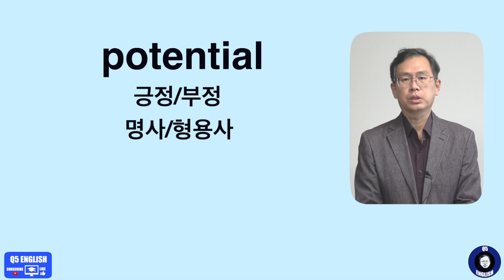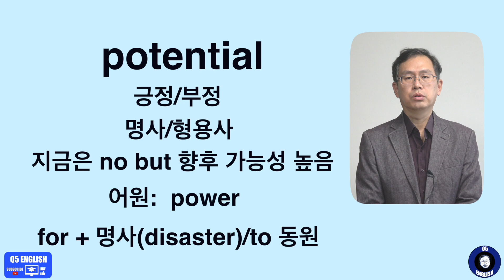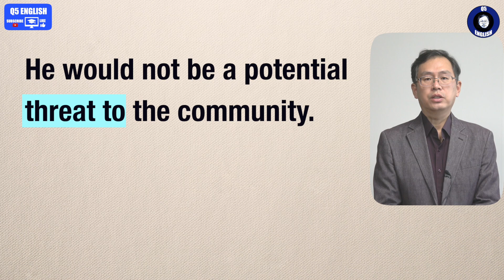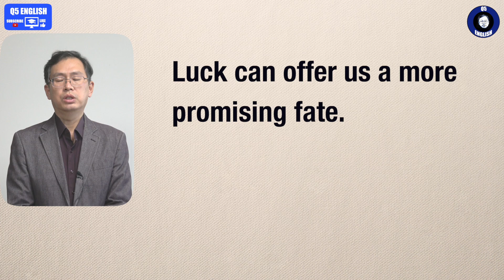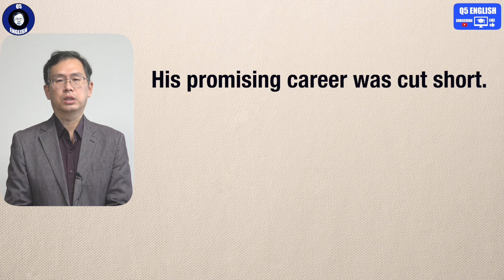Q5 English 어휘 Lesson 1933 (잠재력, 전도 유망한 – potential vs promising)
구독자님께서 질문하신 내용입니다.  두 단어만 비교해 보면 별 차이가 없어 보입니다.  그런데 한 단어는 부정적인 상황에서도 쓴다는 것이 차이가 납니다.  물론 사용 품사도 차이가 납니다.  각 단어는 이미 다룬 바 있지만 두 단어 비교는 처음입니다.  쉽지만 자세히 애청 부탁드립니다.  감사합니다.